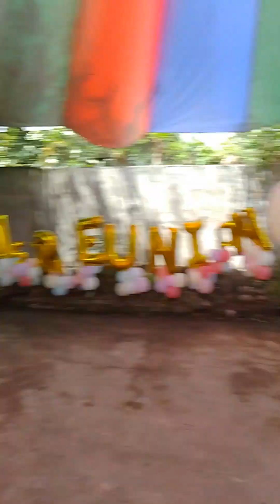1st Family Reunion of Arañez - Pulvos - Bejarin Family @Bansalan Davao Del Sur Kuya Miyo Vlog